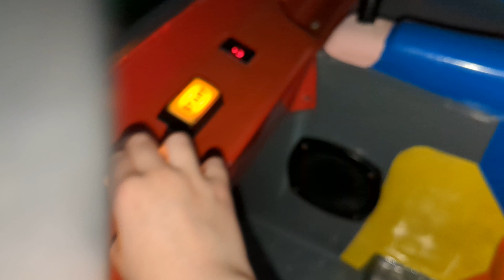OMC Electronics Fireman Sam Kiddie Ride (UPDATED/BETTER VIDEO)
Made by OMC Electronics of Gloustershire in 1993, under licence to Bumper Films and S4C. Sighted at a house, yes, that's all I'm telling you xD